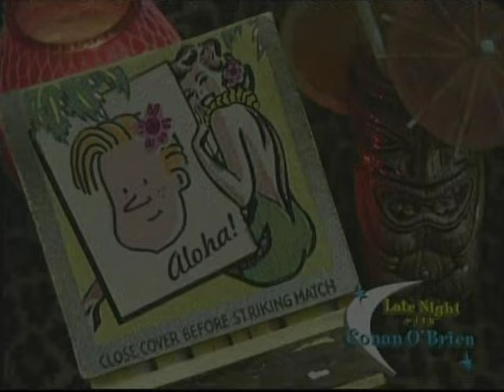TV Live: The Strokes - "Under Control" (Conan 2003)